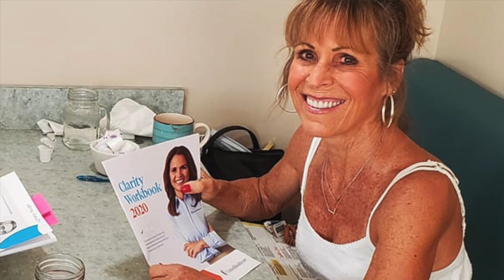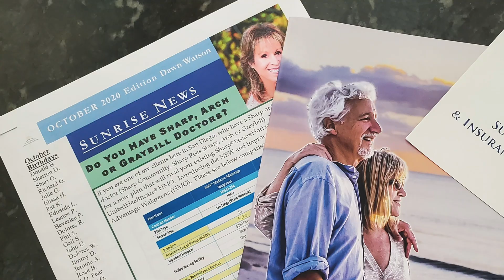Dawn Watson San Diego Medicare Agent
Dawn Watson of Sunrise Insurance Services can help you easily navigate the Medicare maze!

Dawn is an established insurance professional who prides herself on supporting her customers and loves the challenge that Medicare provides. At Bridlewood, Dawn feels great satisfaction when helping her clients understand their Medicare options. Dawn began her career working in both the investor and marketing departments at a real estate company until the market crashed in 1987. Dawn has been very successful selling Aflac supplemental insurance for the last 14 years. She is also certified to sell insurance through Covered California.

Dawn earned her degree in psychology from UC Irvine in 1981. Dawn spends her free time working out, spending time at the beach and bay, visiting with friends, and family, and playing with her three cats! She also has a side business selling Juice Plus+ and is very passionate about health and fitness.

Bridlewood Medicare Insurance
13520 Evening Creek Dr N Suite 100, San Diego, CA 92128
Hours: Closed ⋅ Opens 8AM Mon